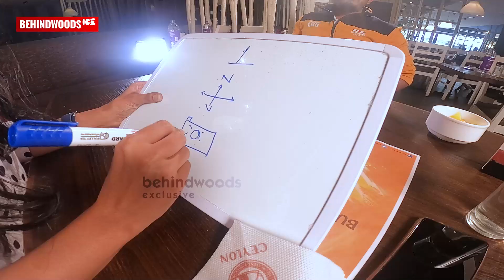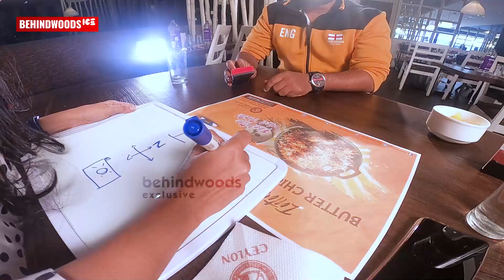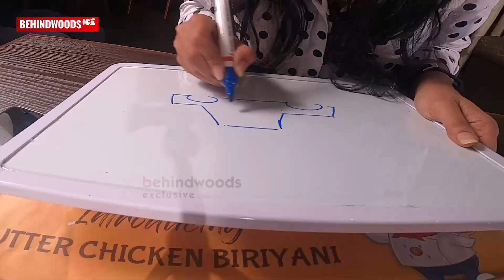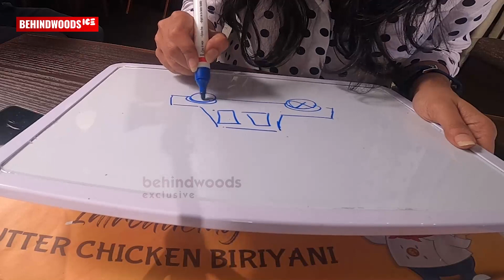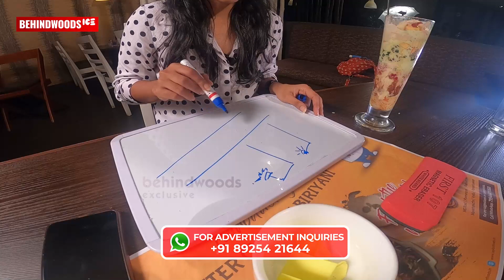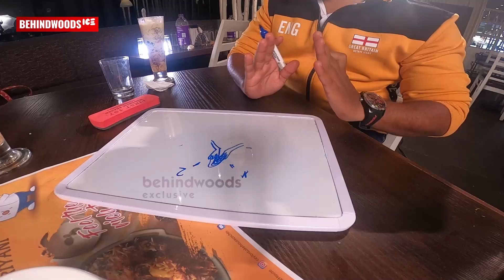"I Love You കേട്ട് അവൻ ഓടിയിട്ടുണ്ടാവും..."😂😂| Litwin Trolls Nandini Sree | Dine With Love